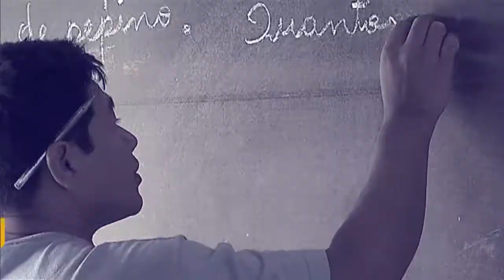10 anos de ICMBio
Por Dentro do Governo - 29.09.17: O Presidente do ICMBio, Ricardo Soavinski, fala sobre a atuação do ICMBio em 10 anos